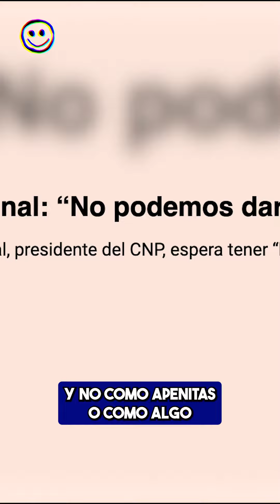¿Fin del Monopolio de FANAL? [CLIP]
Un nuevo proyecto de ley podría poner fin al monopolio de FANAL en la venta de licores y cambiarlo todo.
NO PASA NADA es una plataforma independiente que depende de la comunidad que nos ve para existir, por lo cual si pueden y quieren entren a

Las opiniones de los participantes del programa se basan en información públicamente disponible y examinada por otras organizaciones de noticias que confirmaron que es confiable, pero ni NO PASA NADA, sus directores, marcas asociadas u otros afiliados, ni la compañía a la que están afiliados dichos participantes puede garantizar su total precisión.